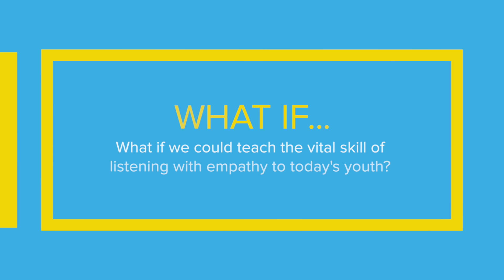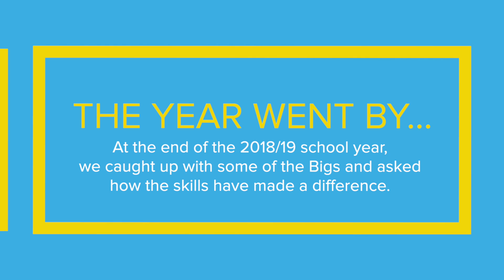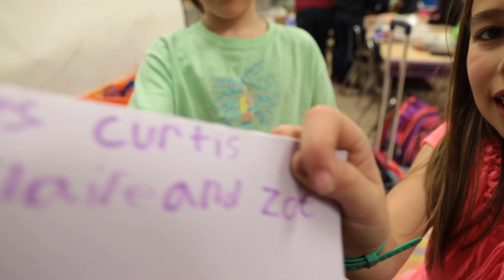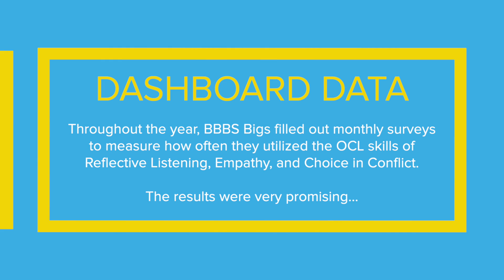BBBS OCL DOC FULL